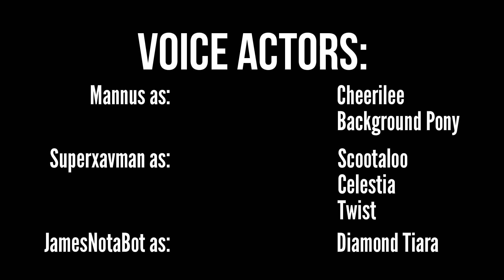My Little Pony: The Abridged Series Episode #12 - The Criminal Crusaders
It's been a long time coming, but Dualshade Studios is finally back, and we've got CMC-packed episode for you guys!

Upon being chastised by her teacher for horrible penmanship, Applebloom realises she needs to really up her Assassin game, and learn just how to become more discreet, so she seeks help from the Mane6! What could go wrong?

CAST:

Cheerilee: Mannus
Twist: Superxavman
Diamond Tiara: JamesNotaBot
Silver Spoon: Roxy
Applejack: DTAmnesiac
Rainbow Dash: StormyPride
Pinkie Pie: Roxy
Twilight Sparkle: MuddyHikoku
Scootaloo: Superxavman
Sweetie Belle: Say Gah
Celestia: Superxavman

WRITTEN BY:

DTAmnesiac

EDITED BY: Jarrodfeng

CREATED BY: Jarrodfeng and Superxavman

My Little Pony® is a registered trademark of Hasbro, Inc. All My Little Pony names, characters, images, trademarks, and logos are protected by trademark rights, copyrights, and other rights owned by Hasbro or Hasbro’s licensors, licensees, suppliers, and accounts.